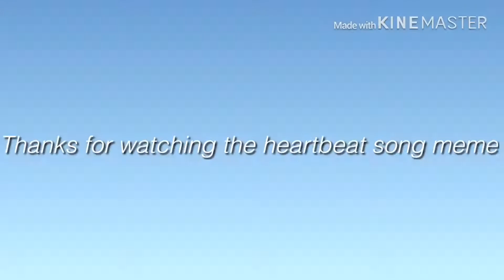The heartbeat song meme